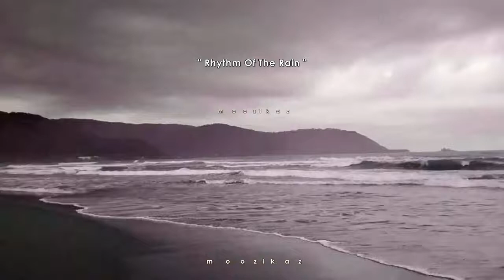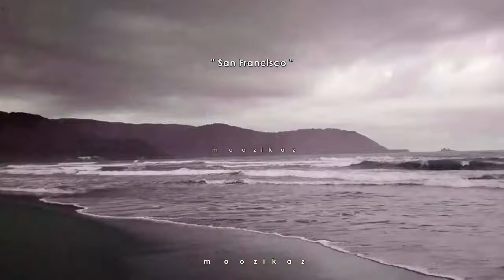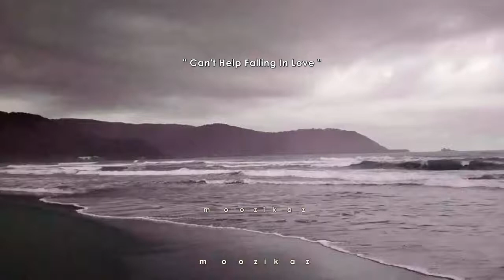Nonstop Oldies Medley Song